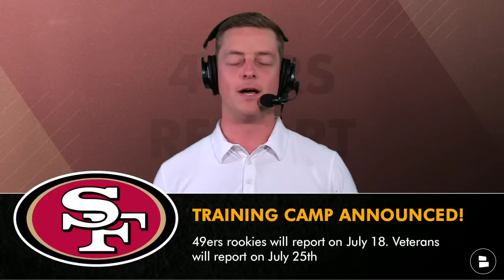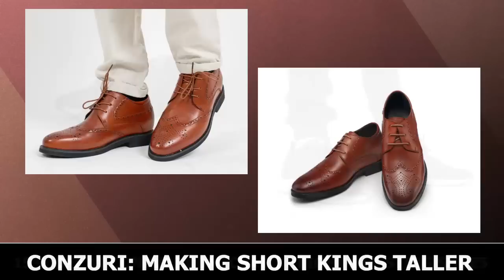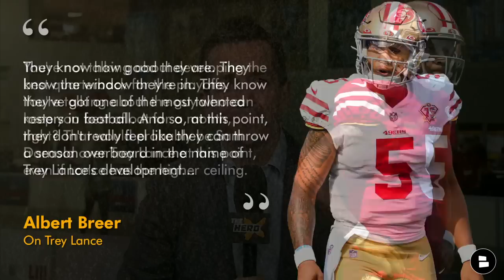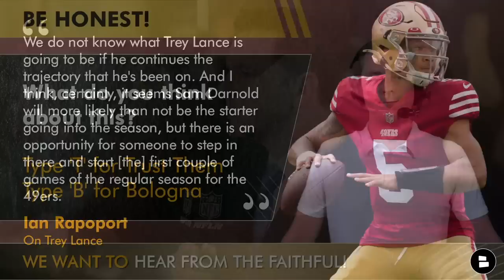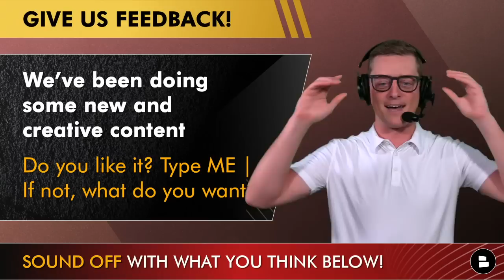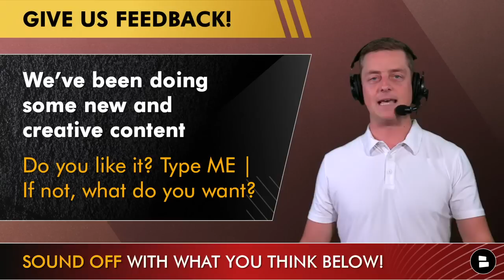San Francisco 49ers News From Adam Schefter, Ian Rapoport & Albert Breer: Trey Lance 3RD STRING QB?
San Francisco 49ers news comes your way from multiple NFL Insiders, including Adam Schefter, Ian Rapoport and Albert Breer, who all have said Trey Lance will be the 49ers third string quarterback.

- If you’re pumped up for training camp to start…LIKE the video!

Adam Schefter on Trey Lance Rumors:
“We’ll see how Darnold and Trey Lance do in camp this summer,. My guess would be Darnold has a chance to really shine and excel, but there’s a lot of preseason football left for those two guys to distinguish himself. Look, Brock Purdy is the one, if healthy. And I think going into camp, Sam Darnold, I think, has the edge going into camp.”

Albert Breer on Trey Lance News
“They know how good they are. They know the window they're in. They know they've got one of the most talented rosters in football. And so, at this point, they don't really feel like they can throw a season overboard in the name of Trey Lance's development. You're not talking about developing the best quarterback for the playoffs. You're talking about the guy who can keep you best afloat for a month, right? That would probably be Sam Darnold over Trey Lance at this point, even if Lance has the higher ceiling.”

The 49ers Report community needs you. Comment now:
- What do you think about this? T for Trust Them, B for Bologna
- We’ve been doing some new and creative content. Do you like it? Type ME | If not, what do you want?

Follow the latest in 49ers rumors and highlights from news sources like USA Today, Grant Cohn, Bleacher Report, and ESPN on the Chat Sports

Ian Rapoport on Trey Lance Highlights:
We do not know what Trey Lance is going to be if he continues the trajectory that he's been on. And I think, certainly, it seems Sam Darnold will more likely than not be the starter going into the season, but there is an opportunity for someone to step in there and start [the] first couple of games of the regular season for the 49ers.

Have you checked your notifications settings? Don't miss a 49ers video - set the bell to ALL!

San Francisco 49ers fans - make sure to follow Chase Senior on Twitter for highlights and non-stop game updates, news and rumors

San Francisco 49ers schedule:
Week 1: at Steelers
Week 2: at Rams
Week 3: vs. Giants (TNF)
Week 4: vs. Cardinals
Week 5: vs. Cowboys (SNF)
Week 6: at Browns
Week 7: at Vikings (MNF)
Week 8: vs. Bengals
Week 9: BYE
Week 10: at Jaguars
Week 11: vs. Buccaneers
Week 12: at Seahawks (THX)
Week 13: at Eagles
Week 14: vs. Seahawks
Week 15: at Cardinals
Week 16: vs. Ravens (MNF)
Week 17: at Commanders
Week 18: vs. Rams

Help grow our 49ers community by sharing this video!

Other videos from the 49ers Report:
- Where The San Francisco 49ers Will Finish In The NFC West | San Francisco 49ers News Today
- San Francisco 49ers News From NFL Insider Albert Breer On Trey Lance, Brock Purdy & Sam Darnold